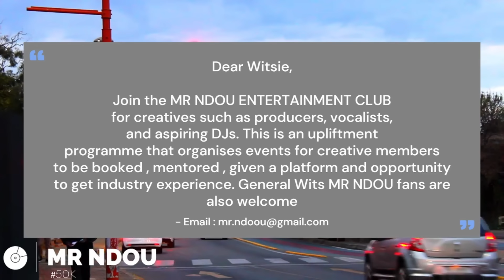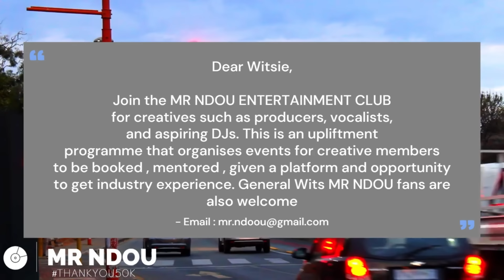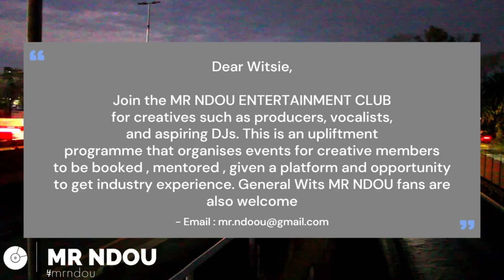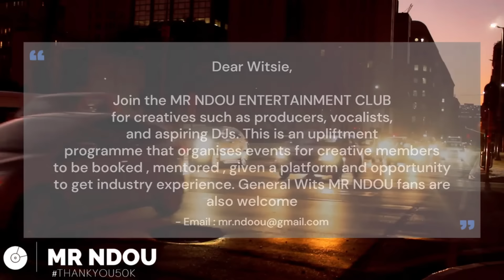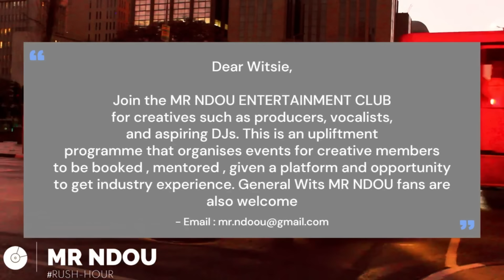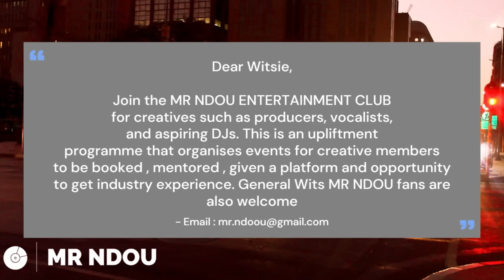Knight SA - The ChillZone Part 6 (Heritage Special Exclusive Mix)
THUMBNAIL BY  Tshepiso Seleke (@thedarkroomartist)

TRACKLIST:

Andy Keys & KingTouch - Do 4 Love (Extended Mix)
Dj 8 Milli & knight SA Ft. Vocal 03 - Uhlala Nami (Original Mix)
KingTouch ft. Chris Tuti - Make U Number 1 (Vocal Spin)
Forensics Of House ft. Liebah - Lift Me Up (Spirit)
EdgarMav ft. Dearson - Can I See You (Mr Roland Magoo & Knight SA II Deepah Remix)
Epitonic Musiq - Dithabeng (feat. Hakeem & Revival De Pianist)
Goba - My Last Resort
Deepconsoul - For Better, For Worse
Cj Keys - ###
YNESA - Embrace (REVISITED Mix)
BlacTears - Secret Love (Dub)
Mr Roland Magoo - My Birth Right